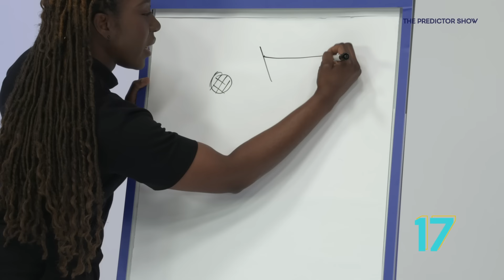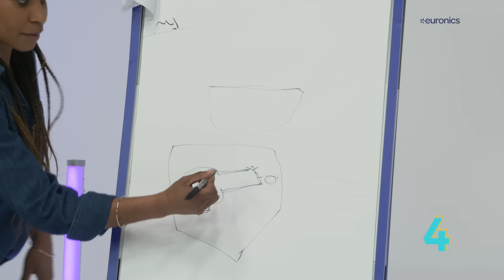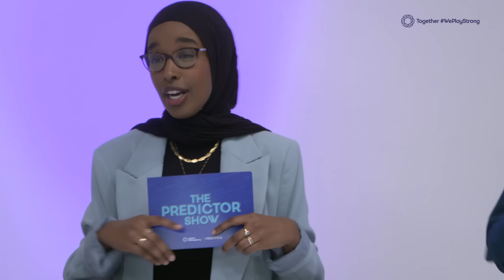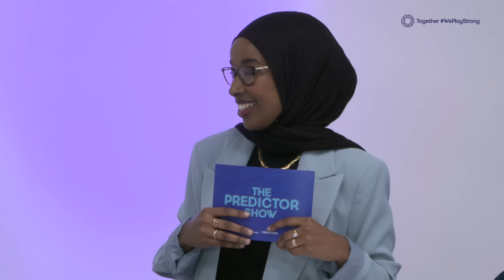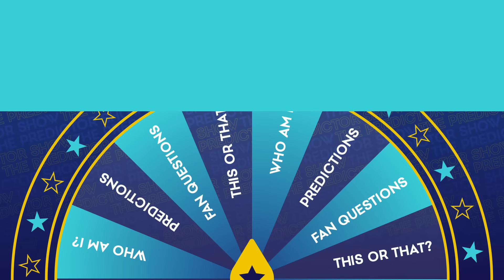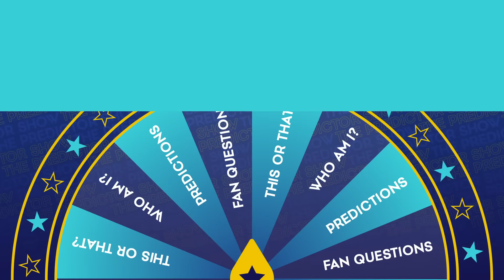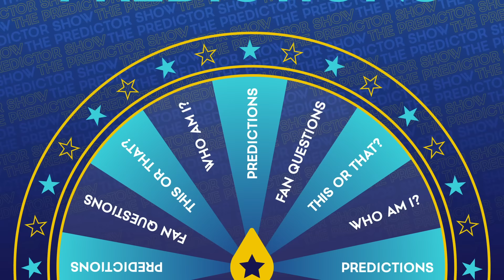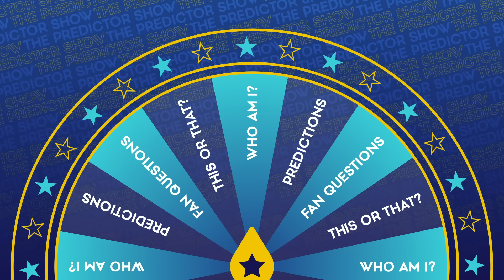🤩 Watch The UWCL Predictor Show! ⚽🔮 | WePlayStrong x Euronics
⚽ The UEFA Women's Champions League semi-finals are nearly here...and we have a group of very special guests who think they know what's going to happen next... 👀

🙌 Laughs, rivalry, dancing and frying pans (!)... watch The Euronics Predictor Show with host Fadumo Olow, and our squad of UWCL superfans including England legend Anita Asante, street football icon Rocky Hehakaija, freestyle superstar Maymi Asgari and French football royalty Laura Georges 🥳

👉 Tune in now to see who wins in our very special gameshow - and if you want to win some prizes of your own, head to the 'Gaming' section of UEFA.com or the UEFA app right now and take part in the Euronics UWCL bracket predictor by telling us who'll win the next rounds ✨